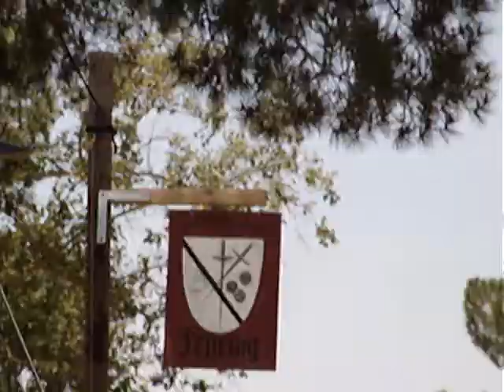CosPlay & Fencing 4 SwordPlay @RenaissancePleasureFaire, May 2011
110521ceSat  OutBackTrek